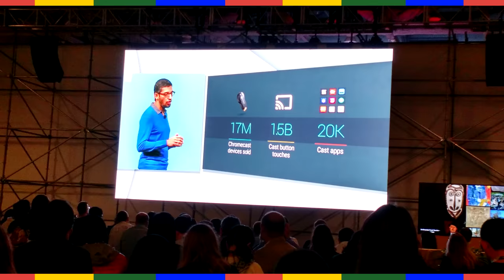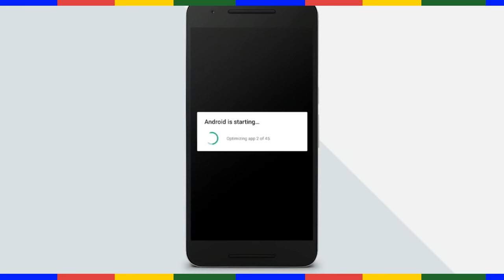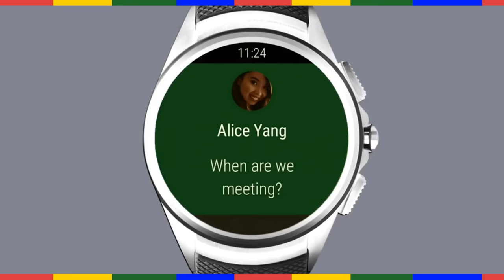ВСЕ НОВИНКИ ОТ GOOGLE